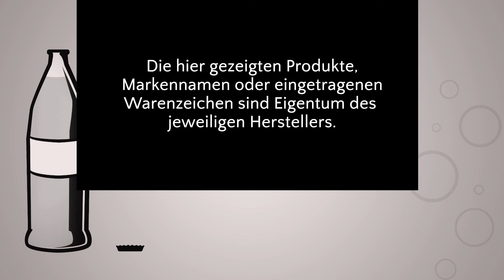Wir Probieren #134 Monster Rehab Pink